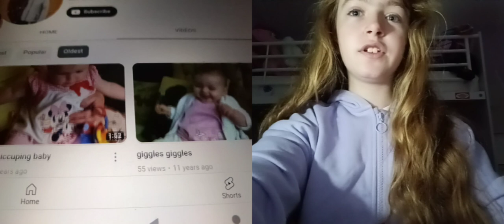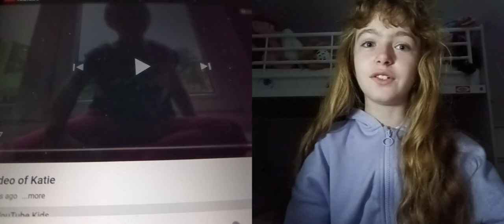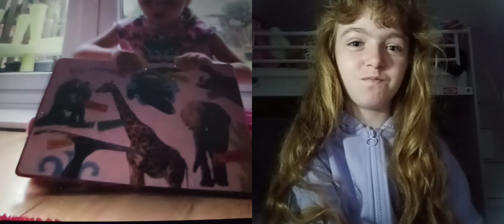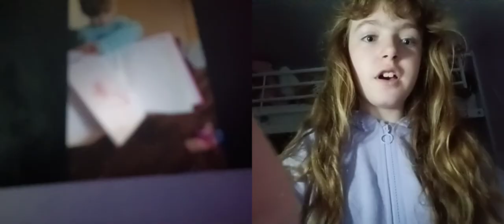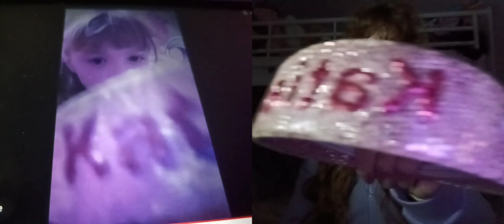Reacting to vids of my younger self